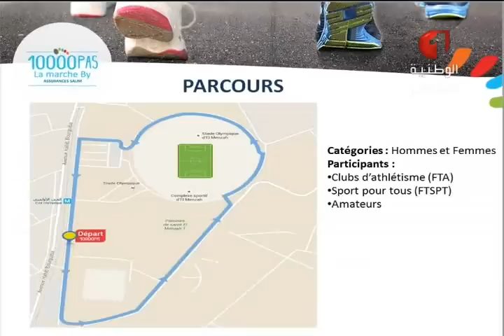مداخلة من برنامج عايلتي بالدنيا حول تظاهرة 10000 خطوة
حضر في برنامج عايلتي بالدنيا كل من نادية عمامي و حاتم غولة للحديث عن تظاهرة 10000 خطوة التي ستجرى يوم الأحد 11 أكتوبر بالحي الرياضي بالمنزه إنطلاقا من السابعة صباحا